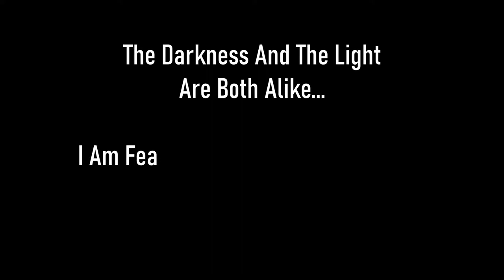Skyrim SE [Vigilant Of Stendarr] Dawnguard: Touching The Sky Part 4 of 4 Ep.82